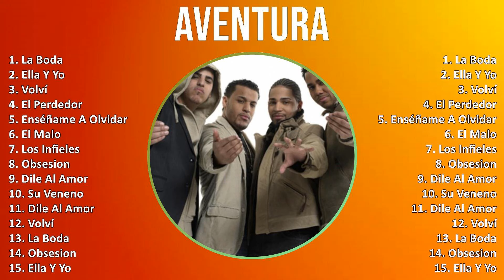Aventura 2024 MIX Grandes Exitos - La Boda, Ella Y Yo, Volví, El Perdedor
Aventura 2024 MIX Las Mejores Canciones, Grandes Exitos

Aventura es una banda de bachata formada en Nueva York en 1996. Con sus letras románticas y su estilo único, han logrado conquistar a audiencias de todo el mundo. La banda está compuesta por el cantante Romeo Santos, el guitarrista Lenny Santos, el bajista Max Santos y el tecladista Henry Santos. A lo largo de su carrera, han sido galardonados con numerosos premios y han vendido millones de discos. Aventura es considerada una de las bandas más influyentes en el género de la bachata y continúan cautivando a fans con su música emocional y apasionada. [Spanish]

Tracklist:
[00:00:00] - 01. La Boda
[00:05:20] - 02. Ella Y Yo
[00:09:50] - 03. Volví
[00:13:41] - 04. El Perdedor
[00:17:07] - 05. El Perdedor
[00:20:33] - 06. La Boda
[00:25:53] - 07. Ella Y Yo
[00:30:23] - 08. Volví
[00:34:14] - 09. El Perdedor

1990s music, Tropical, Bachata, Dominican Traditions, Latin music